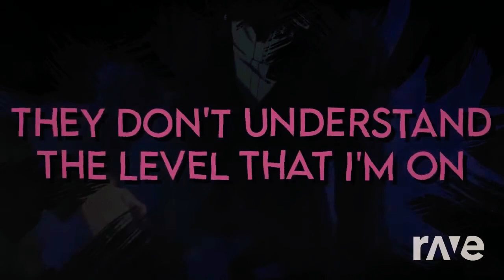All For One | RaveDj MASHUP!!!